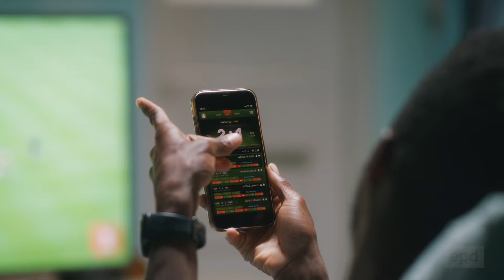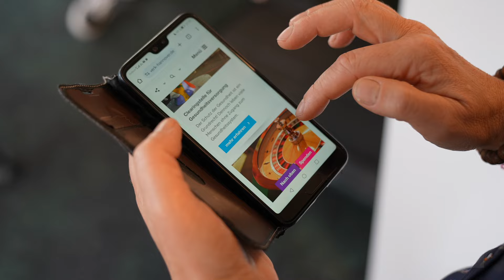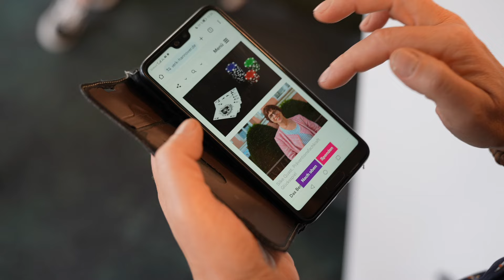Süchtig nach Sportwetten: Die unterschätzte Gefahr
Sportwetten gehören seit Jahrzehnten zum Sport. Doch wer wettet, macht das oft nicht zum Spaß. Die Glücksspielsucht ist eine häufig unterschätzte Gefahr, die Folgen für Betroffene meistens dramatisch. Wer erkrankt, steht am Ende oft vor dem finanziellen Ruin – auch Suizide sind keine Seltenheit. Wie erkennt man die Sucht und welche Hilfen gibt es? Suchtberaterin Silke Quast gibt die wichtigsten Antworten.